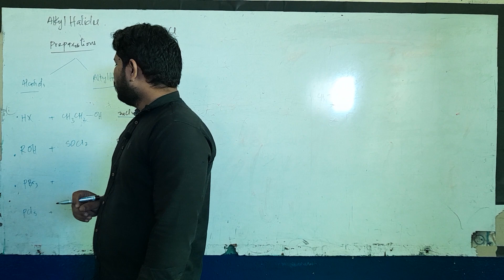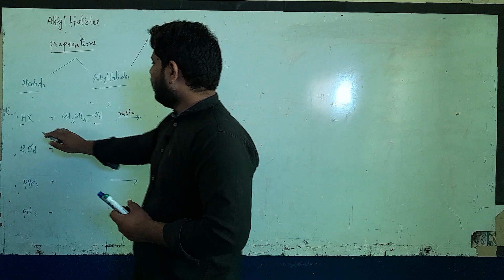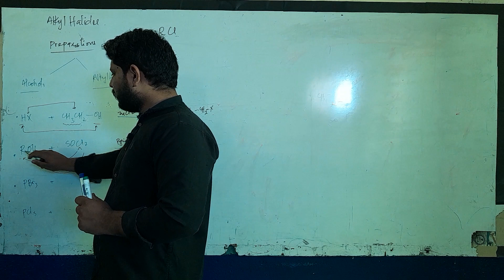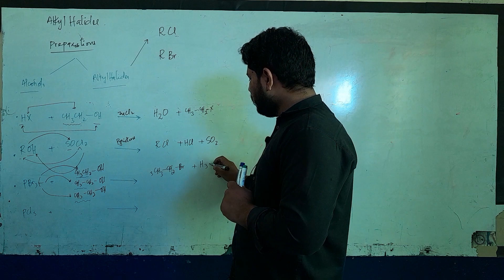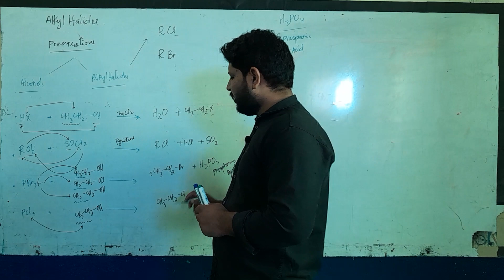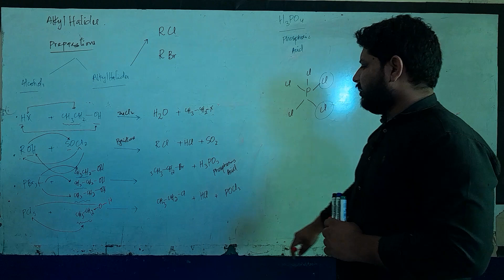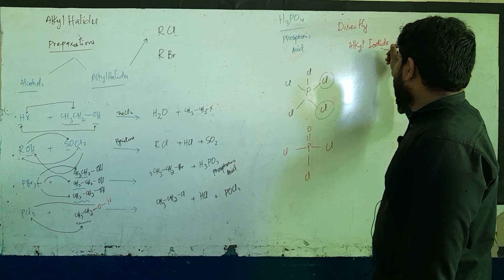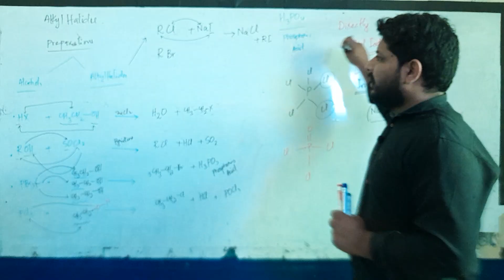Preparations of alkyl halides | ch 10 | F.Sc part 2